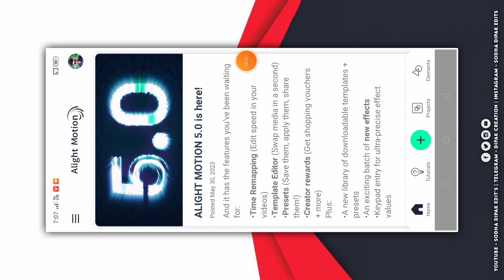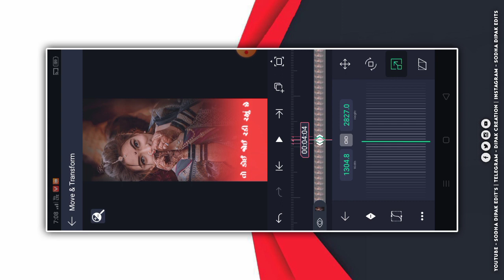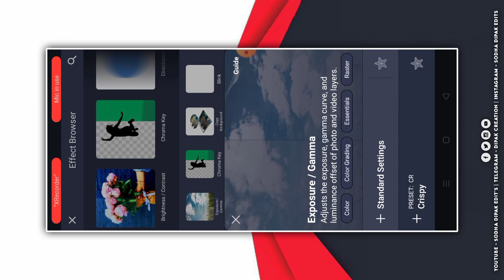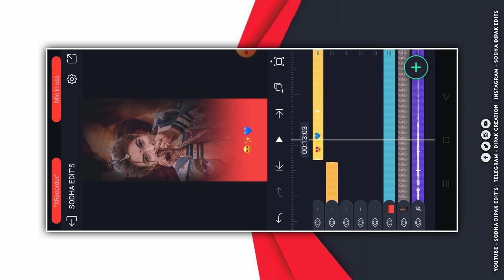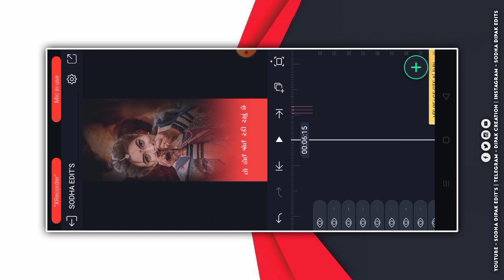Alight Motion New Style Text Effect Status Editing | Gujarati Song 🎶 Status Editing Alight Motion...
Descriptio 💯💙

Chapter close status editing
gujarati full screen
gujarati editing
gujaratiediting 2021
gujarati editing new
editing gujarati timli
alight motion video editing
gujarati full screen gujarati 2021
alight motion video editing gujarati new
alight motion video editinewnew
trending video editing qujarati
instagram trending video editing gun sound
new trernding video editing gujarati
ritesh editing
timli status
alight motion
gujarati status